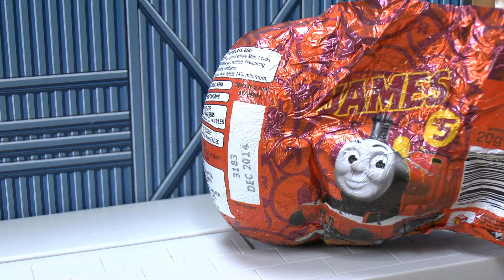Fun Stop Motion Planes Egg Hunt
Eggs are delivered by Planes Dusty and Ripslinger to the Thomas and Friends Jeremy Airfield.